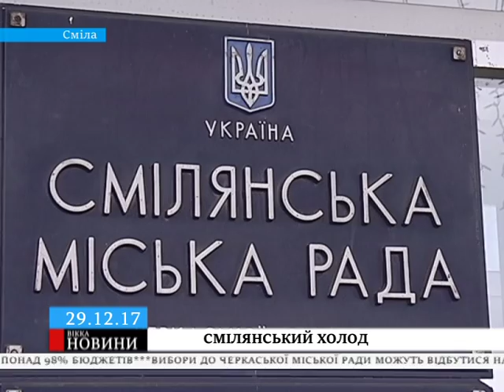Сміла знову ризикує зимувати без тепла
Напередодні «Черкасигаз» без попередження відключив подання блакитного палива